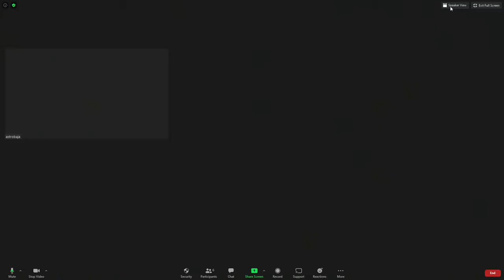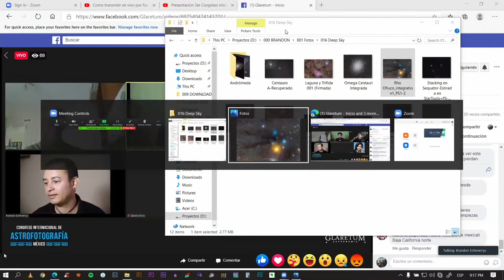Presentación 3er Congreso Internacional de Astrofotografía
Charla previa con conferencistas del 3er Congreso Internacional de Astrofotografía